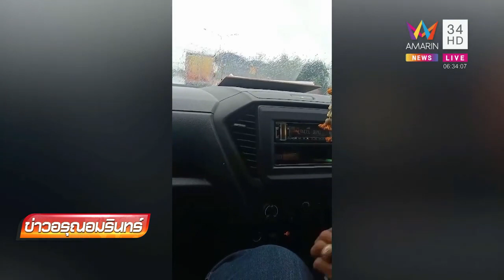น้ำแข็งเดือด! บุกยิงสนั่นเมืองกรุงเก่าแค้นวิ่งทับเส้น